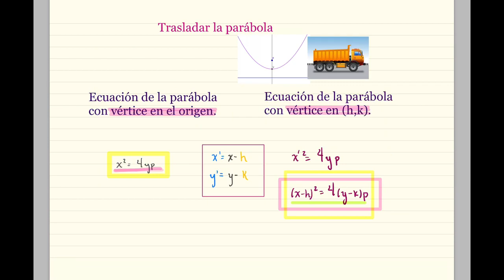Discriminante De Cónicas